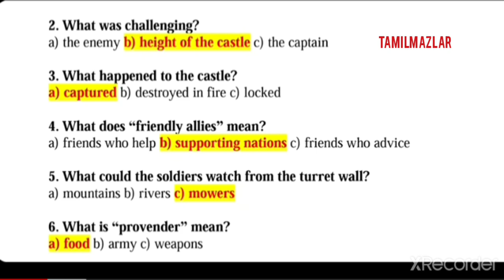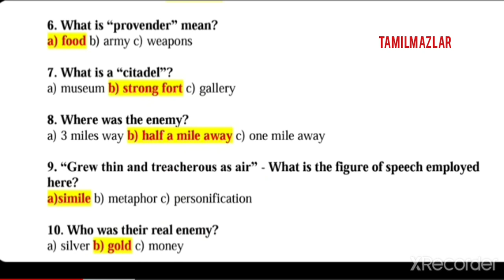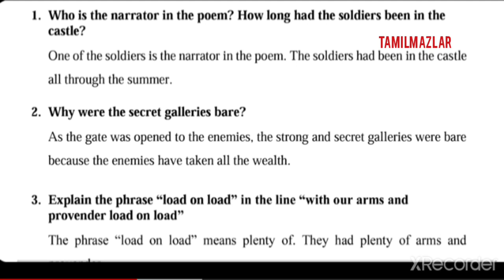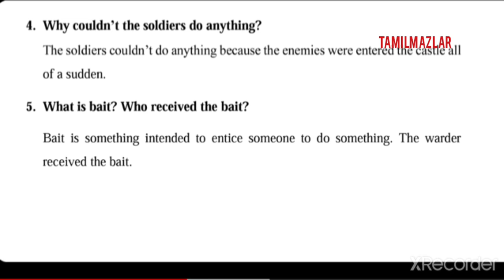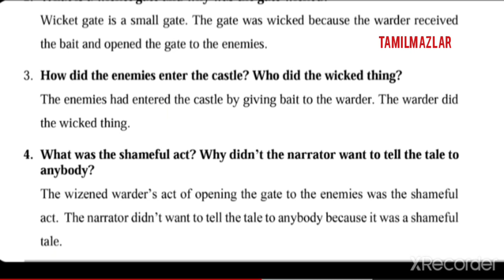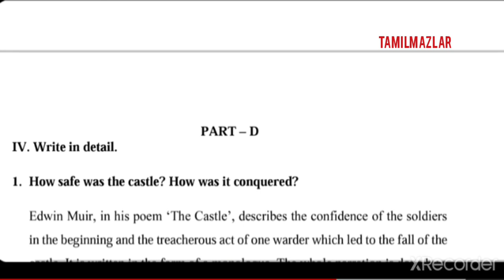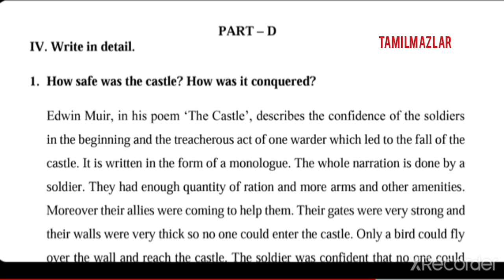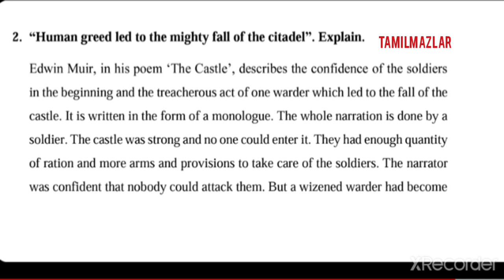12TH ENGLISH|POEM|ASSIGNMENT ANSWER KEY|JULY MONTH AGM ANSWER KEY